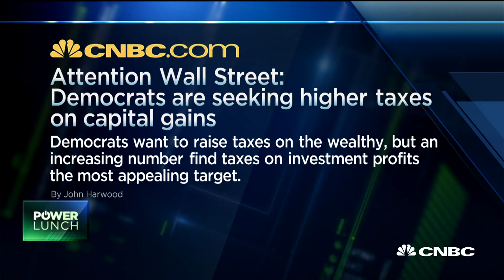People on left and right can agree on damaging corporate tax rate: Policy Analyst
CNBC's "Power Lunch" breaks down taxes and capital gains with James Pethokoukis of the American Enterprise Institute and CNBC's editor-at-large, John Harwood.